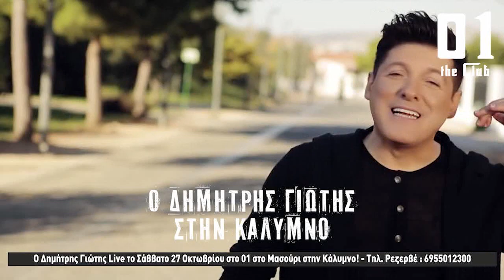20-10-2018: Μ.Ηλιού: «Η αδιαφορία του Δήμου για τα δένδρα τα έχει καταστήσει “δένδρα δολοφόνους”!!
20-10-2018: Μ.Ηλιού: «Η αδιαφορία του Δήμου για τα δημόσια δένδρα τα έχει καταστήσει  “δένδρα δολοφόνους”!!